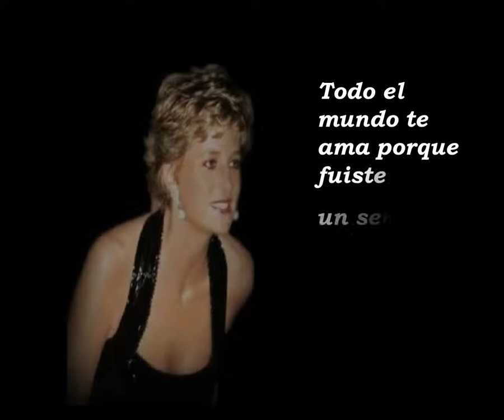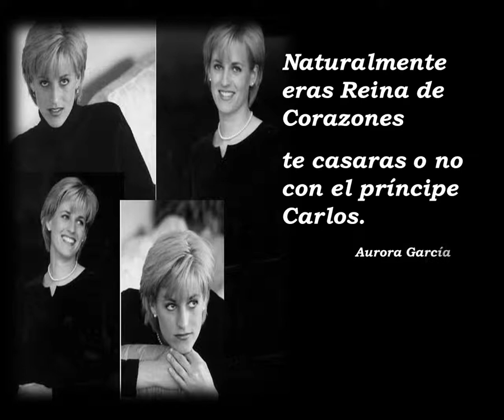A la princesa Diana